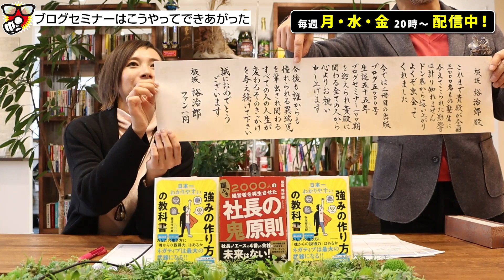集客できるブログセミナーの秘密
弊社が開催する
 ブログセミナーも100回を
 超えることができました！

最初の開催から
10年の月日が経ちましたが
NJE理論ブログは
色褪せることなく

多くの受講生に
「人生が変わった」と
言っていただいてます

そのブログセミナーの
誕生からこれまでの
歴史を振り返り
なぜ支持し続けられるかを
話してみました！

●「強みの作り方」の教科書絶賛販売中！

●板坂裕治郎書籍第１弾！社長の鬼原則！！

▲強みの作り方の教科書で全国制覇！

◆アホ社長に突き刺さる毎日更新ブログ